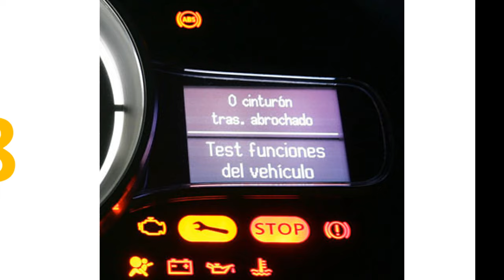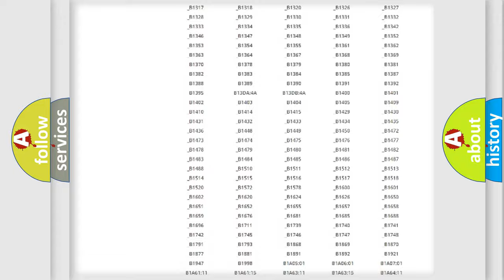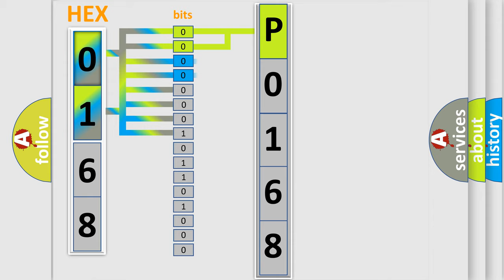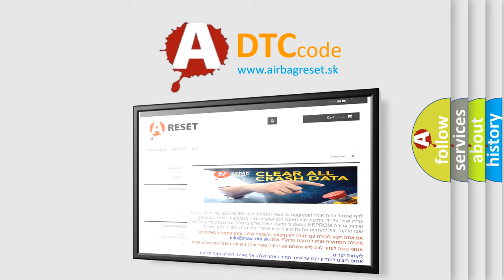DTC Ford P0168 Short Explanation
Contents:
0:21 Basic DTC analysis according to OBD2 protocol standard.
1:48 Insight into programming
2:58 A diagnostically understandable description of the Diagnostic Trouble Code
3:05 Basic error definition

Make:
Ford
Code:
P0168
Definition:
CAN: Instrument cluster
Description: